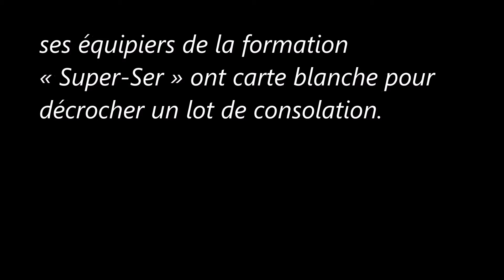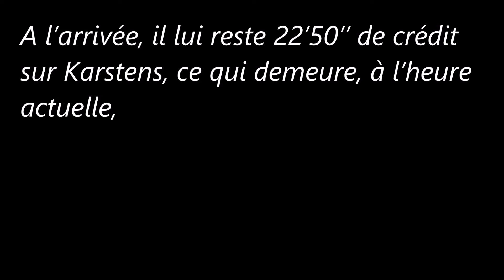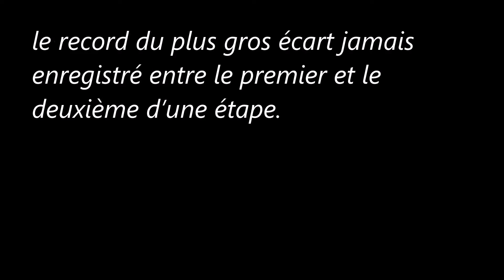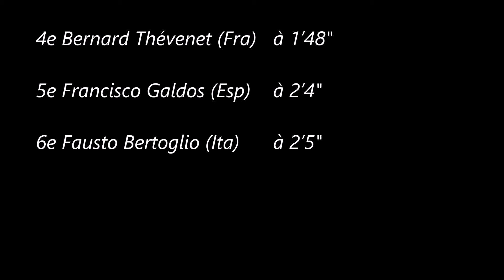11e étape du Tour de France 1976